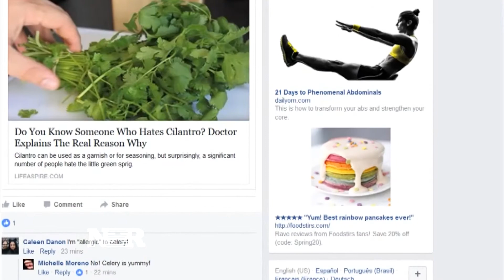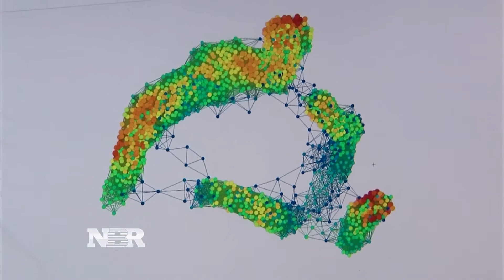How artificial intelligence is changing medicine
Meg Tirrell reports on how artificial intelligence could revolutionize health care.